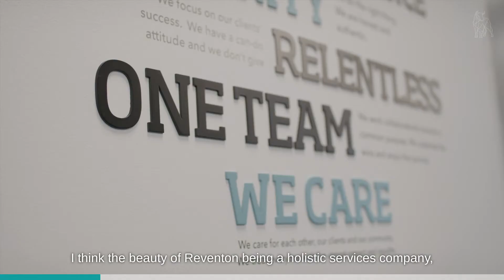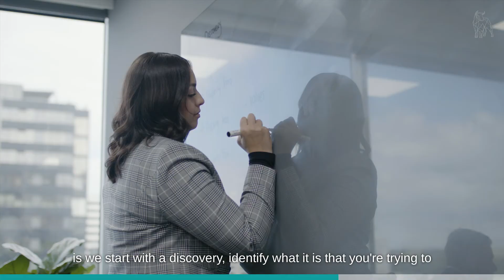The Reventon Difference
Even though we have been operating since 2005 and have helped over 3000 Australians, we have evolved so much as a business over this time, especially in the last year. COO Tim Graham talks about what we do as a business, who we can help, and how we do things a bit differently.